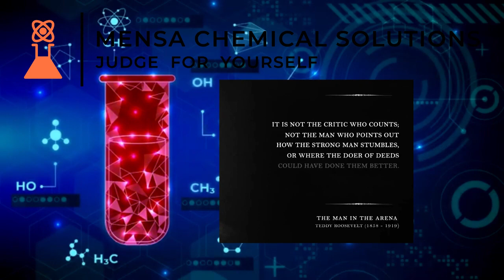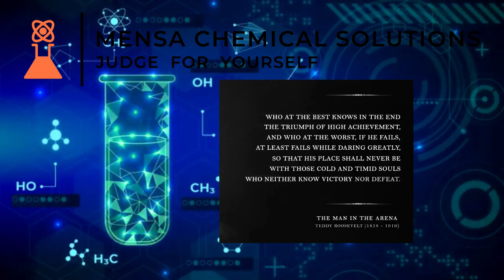MENSA CHEMICAL SOLUTIONS: Goals & Objectives